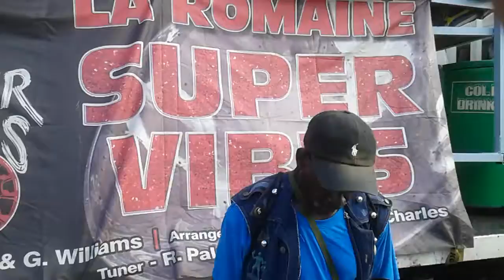Trinidad Carnival Jour Ouvert(2)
Mud, mayhem, madness